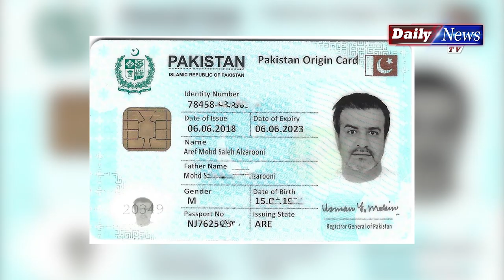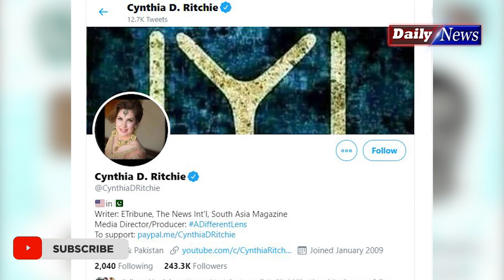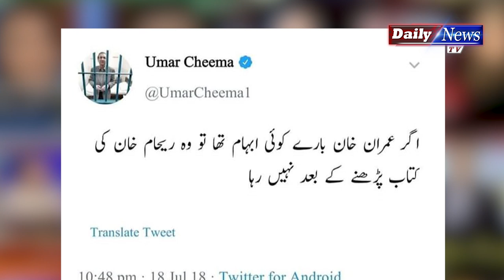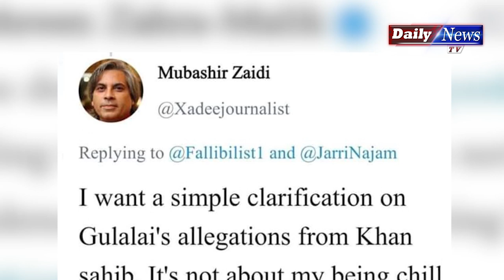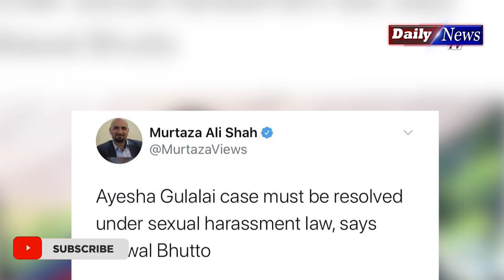Dual standards of Paki media & Liberals on Cynthia issue exposed | by Obaid Bhatti